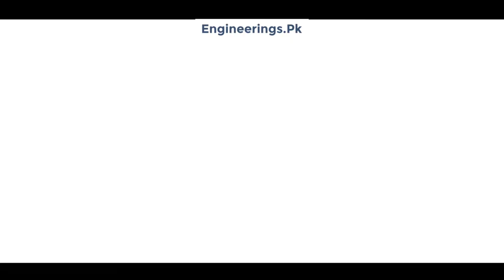Commercial popcorn making machine | caramel best popcorn maker | new business ideas in Pakistan 2022